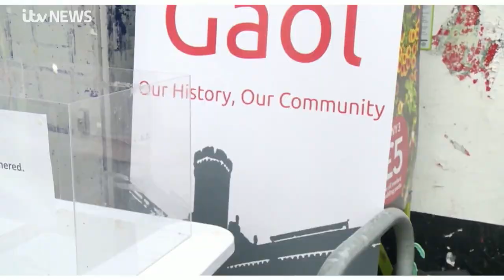ITV Meridian, Reading Gaol Post-Meeting Update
Alok Sharma and I discuss our Reading Gaol meeting with the Prisons Minister.

The Ministry of Justice wants to continue to work with its preferred bidder for Reading Gaol, rather than consider any additional bids. I urged the Prisons Minister to rethink this approach and work with the council, Banksy and arts and community groups.

The Ministry of Justice may be carrying on, but the sale of Reading Gaol is not complete yet, and we still have a chance to change their approach. I will continue to press the case for Reading Gaol as an arts and heritage hub.